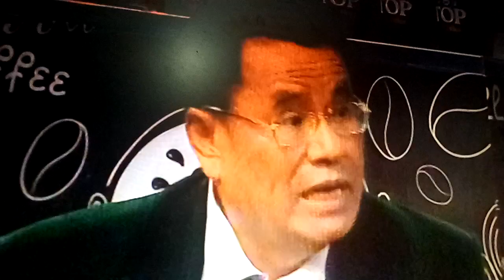ZONASI Hotman Paris Metro TV Part 4